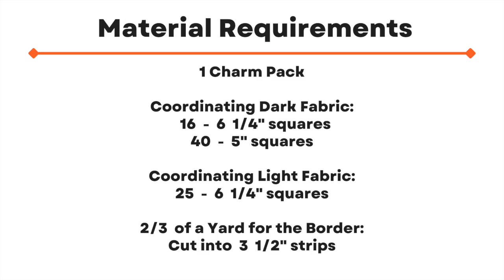Quick Quilt Project with Charm Squares - Fast Quilting Tutorial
Create a quick quilt project using charm squares and a super fast way to make four hourglass blocks at one.

The fabric featured in this tutorial is from the Ghostly Greetings collection designed by Deb Strain for Moda fabrics.

Need some easy and fun sewing and quilting projects?  Follow along with the Delafield Quilt Company youtube channel as Kathy teaches quilting and sewing  tutorials.  Learn how to make a variety of simple quilt projects and useful sewing projects.  The Delafield Quilt Company uploads a new video once a week that ranges from free quilting projects to useful sewing and other craft projects.  No need to be an expert, these videos are for beginner quilters looking to learn how to quilt and sew.  They also can appeal to experienced sewers just looking for some inspiration for their next project.  The videos use a variety of fabrics, precut fabrics, layer cakes, jelly rolls, and charm packs.  The videos also feature how to use quilting tools, quilt rulers, and templates.

If you are in the need of some quality quilting supplies, tools, and sewing patterns please visit our